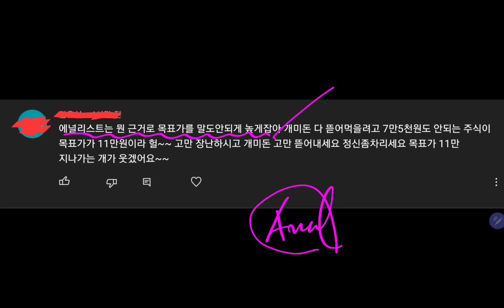애널리스트는 뭔 근거로 목표가를 말도 안되게 높게 잡아!! 7만5천원도 안되는 주식을 목표가 11만원이라!! 지나가는 개가 웃겠어요!!🤣🤣